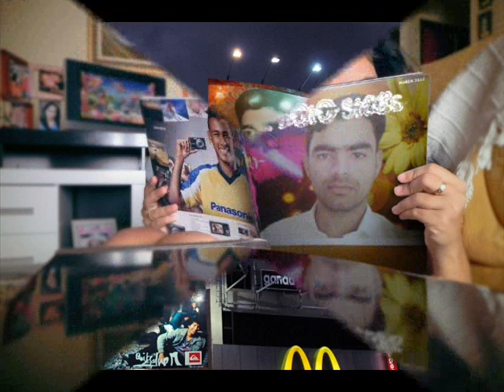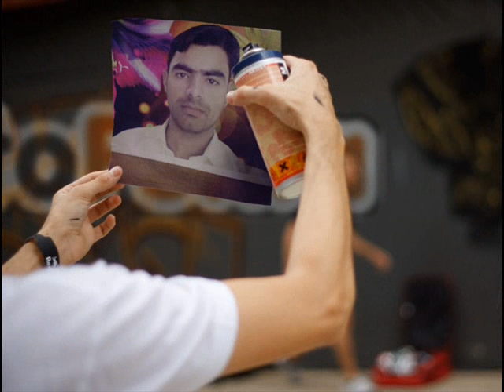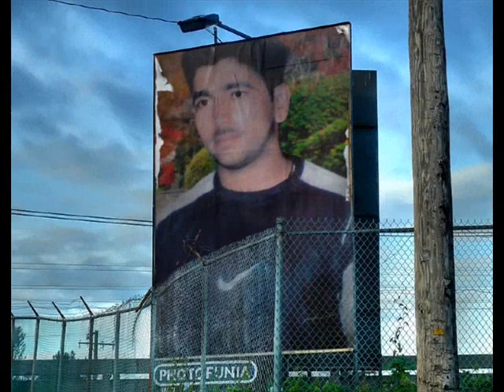aadil naveed by naveed